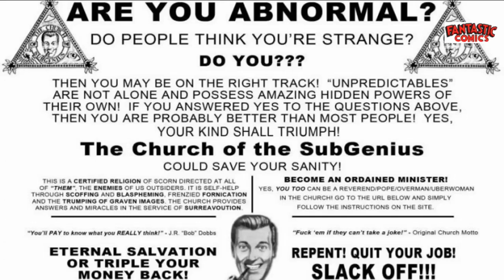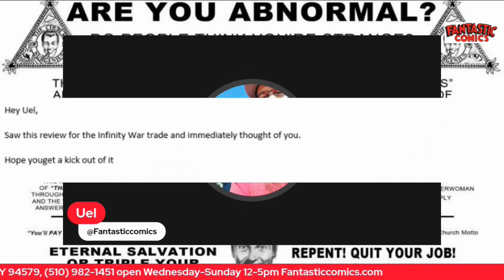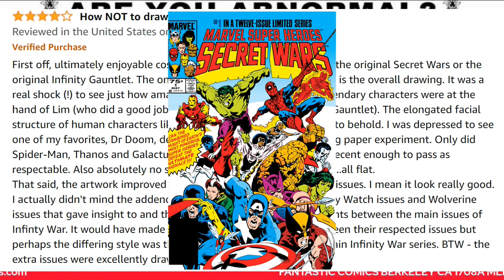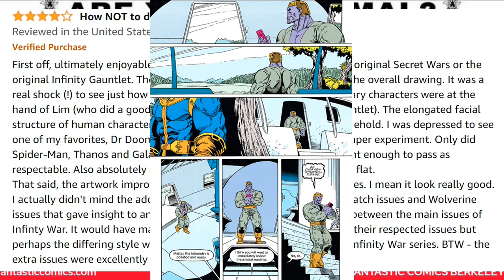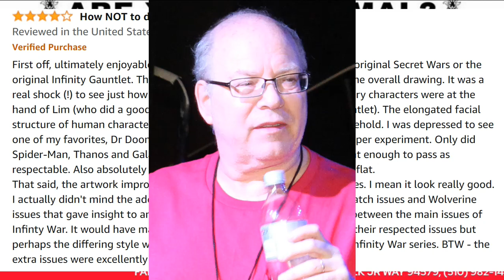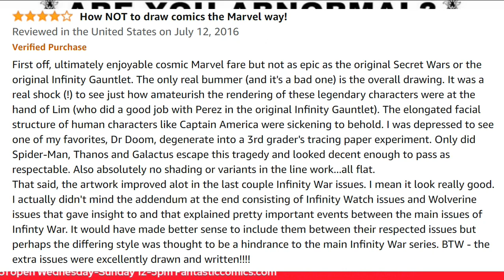AN AMAZON.COM INFINITY WAR REVIEW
channel viewer Illithidlore, sent this review that someone left on Amazon.
let's take a look at it and see if Uel thinks this person's review is correct !